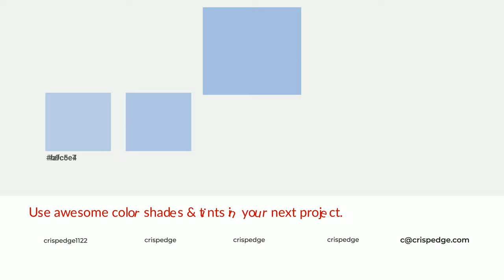Shades & Tints of Artesian Pool color a6bee1 A Cool Blue color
Shades of Artesian Pool color a6bee1 Cool Shades of Artesian Pool color with Blue hue for your project!

Shades
Hex 93a8c8

Tints
Hex afc5e4

Artesian Pool is a cool color, and it emits calming, serene, soothing, refreshing, spacious, unwinding, peace and relaxed emotions. Cool colors are like water, ice, sky, grass, soft and snow. You can see them used in baby products.